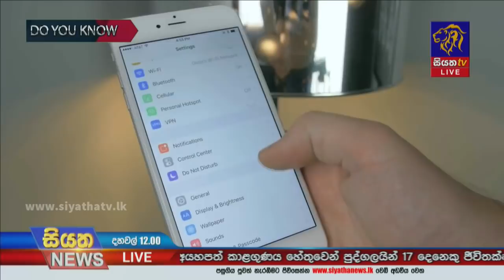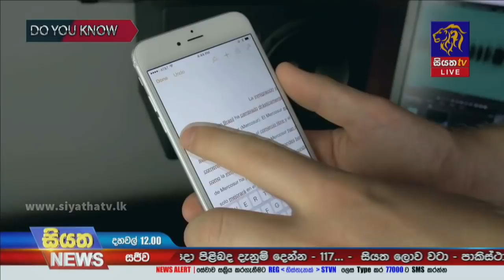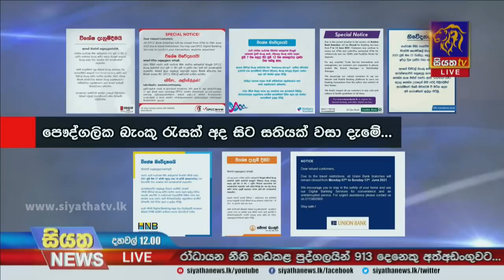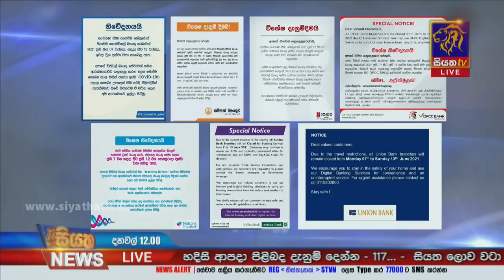Siyatha News | 12.00 PM | 07 - 06 - 2021